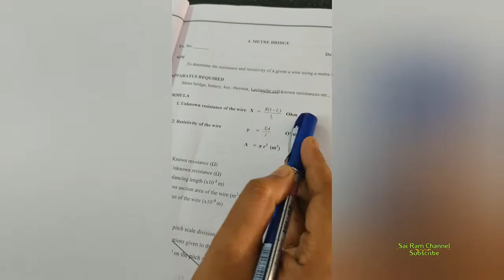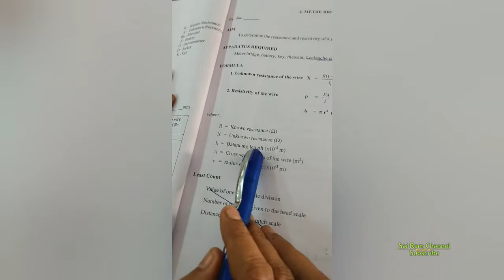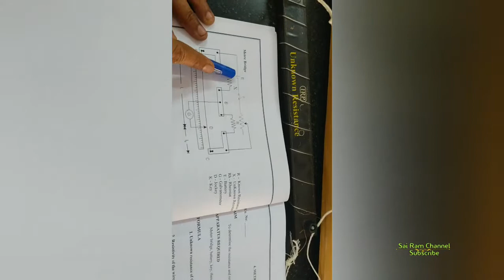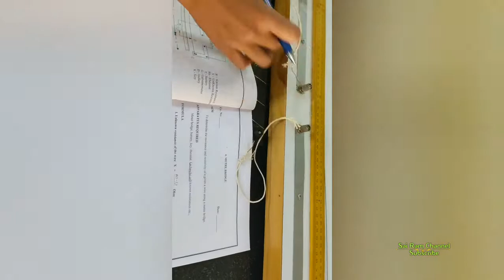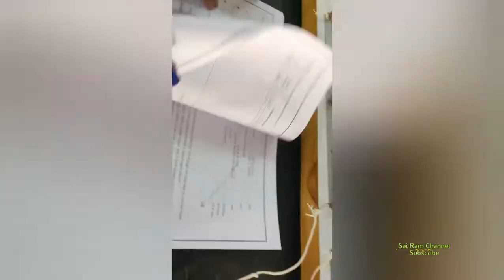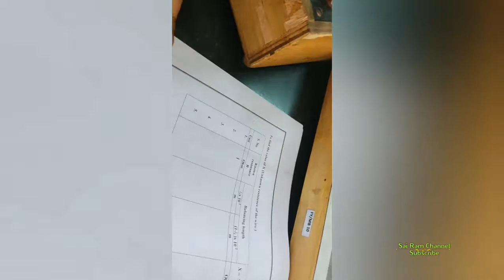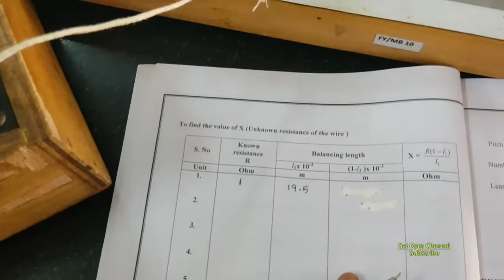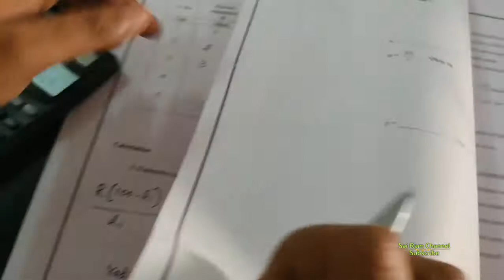METER BRIDGE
ALL STUDENTS WATCH THIS VIDEO.IF YOU HAVE ANY DOUBT CLARIFY WITH YOUR SUBJECT FACULTY.